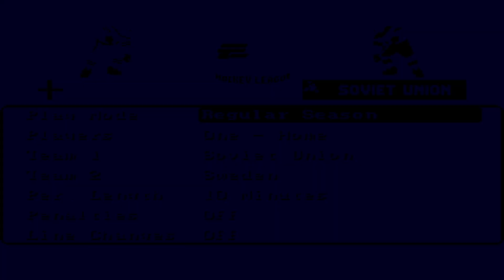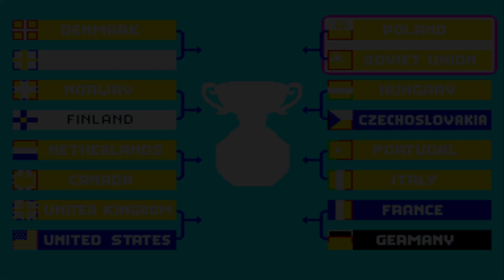The Classics: EA Hockey (Sega Mega Drive)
Despite a few let's plays of NHL '94 and a one off video on NHLPA '93 well over a decade ago, I never uploaded a one off Classics video for the game that started it all - EA HOCKEY! We will be doing a new let's play next year on NHLPA '93!